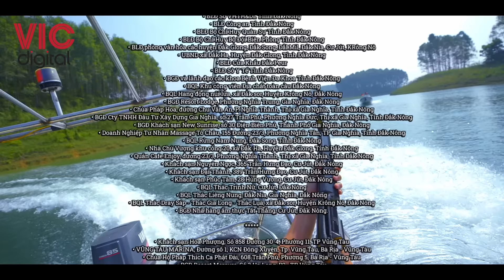PHIM CẢNH SÁT HÌNH SỰ 2024 - TẬP 78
PHIM CẢNH SÁT HÌNH SỰ - BÃO NGẦM TẬP 78

PHIM CẢNH SÁT HÌNH SỰ - “NHỮNG CƠN BÃO KHÔNG NHÌN THẤY BẰNG MẮT THƯỜNG”
► Không giống như bất kỳ một series cảnh sát hình sự nào trước đây, tính chân thật từ trong vai diễn của từng nhân vật, từng bối cảnh cho đến các chi tiết nhỏ nhất cũng không thể chân thật hơn với PHIM CẢNH SÁT HÌNH SỰ!